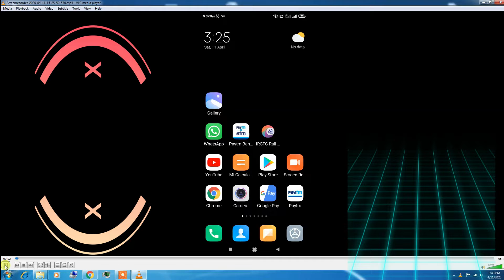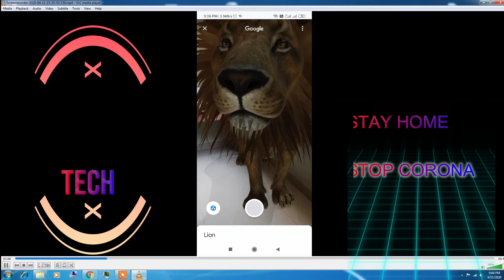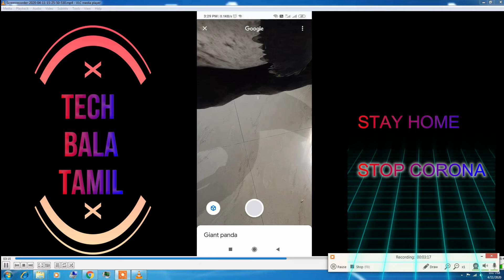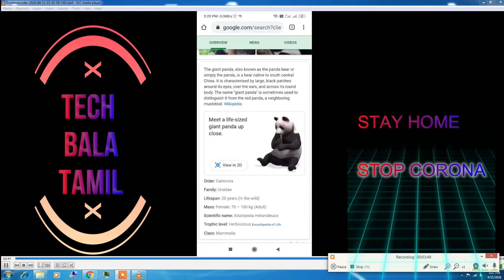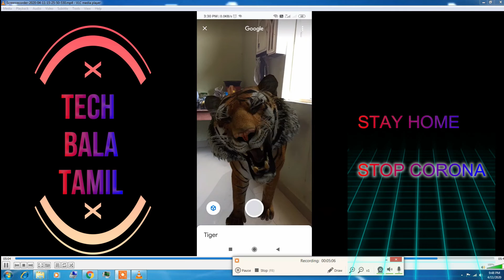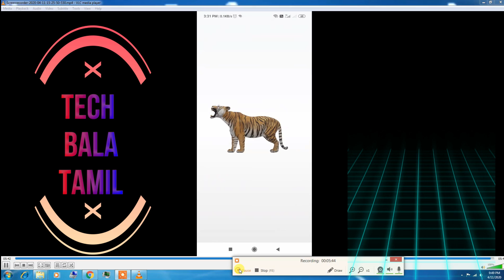Google 3D விலங்குகளை வைத்து உங்கள் குழந்தைகளை குஷி படுத்தலாம்; எப்படி தெரியுமா? TECH BALA TAMIL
Google 3D விலங்குகளை வைத்து உங்கள் குழந்தைகளை குஷி படுத்தலாம்; எப்படி தெரியுமா?
 TECH BALA TAMIL

ஊரடங்கு காலத்தில் வீட்டுக்குள்ளேயே முடங்கி இருக்கும் குழந்தைகளை மகிழ்விக்க புதிய தொழில்நுட்ப அம்சத்தைக் கூகுள் தனது கூகிள் வலைத்தள பக்கத்தில் வெளியிட்டுள்ளது. கூகிள் 3D ஹோலோகிராம் என்ற இந்த புதிய தொழில்நுட்பத்தின் மூலம் காட்டு விலங்குகளை நமது வீட்டிற்கே கூகிள் அழைத்து வந்துள்ளது.